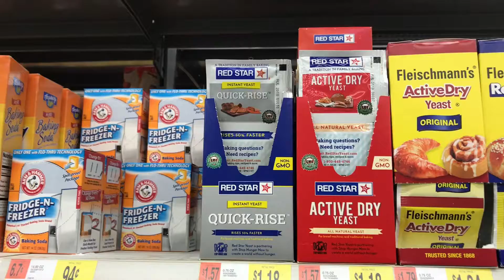The Chemistry of Bakers Yeast - Kaylee M.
High School science class presentation for the Chemistry of ... project.